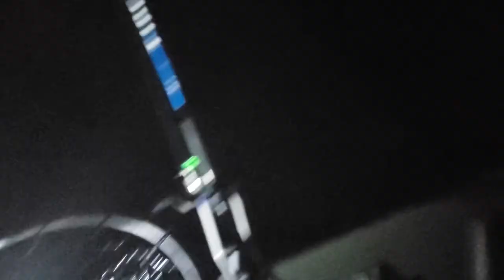Schuylkill River Flatheads: My Daughter is an Apex Predator!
Emma proves that she is the apex predator on the Schuylkill River and dominates some nice flathead catfish!

Join us for some labor day weekend catfishing!